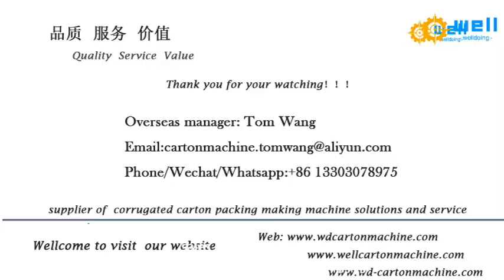Automatic CNC high speed saw precision paper tube cutting machine